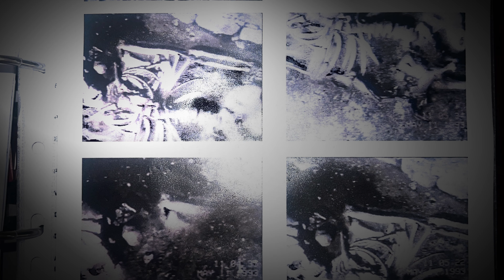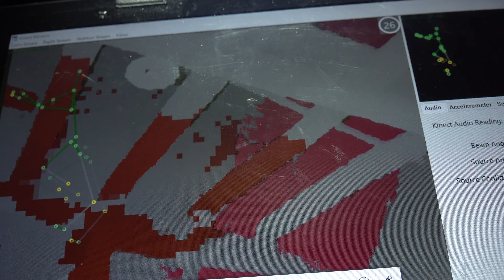Die Dämonenjäger – Episode 8 "Blasphemie" (Trailer)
Ein historischer Knochenfund im Keller eines Wohnhauses bringt den Eigentümer an seine Grenzen. Die eindeutig menschlichen Skelette werden nicht nur unvollständig geborgen, sondern auch wenig zeremoniell entfernt. Als die fortan immer stärker werdenden Spukphänomene blasphemische Ausmaße annehmen, schreiten Daniel und Stephan zur Tat, doch dann begehen sie einen folgenschweren Fehler ...